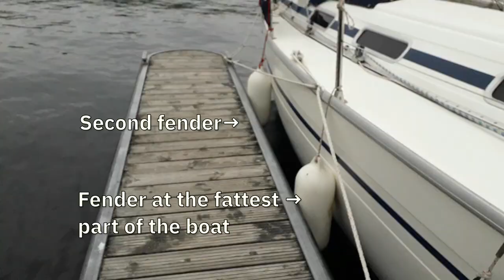Sailing Scotland - We run from weather - Barra - Canna - Tobermory - Ep. 208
We run from the forecasted weather which is expected to be very bad for the Outer Hebrides and we need to go a major town for supplies as the last biscuits on the boat are eaten under passage.

Coffee Jar ---

About us

Follow us

Asher Fulero - Boreal
Doug Maxwell - Rag time time
Nico Staff - Large smile mood
Bobby Richards - Tak